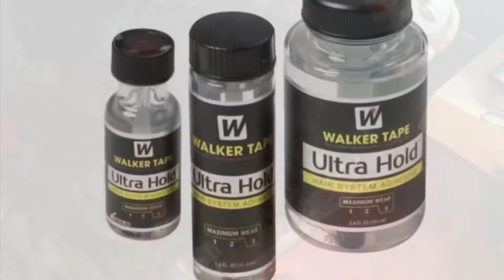Making Tape in Hair Extensions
You will need:
Bonding tape
Walkers tape hair glue
Scissors ✂️
99% alcohol to wipe access glue